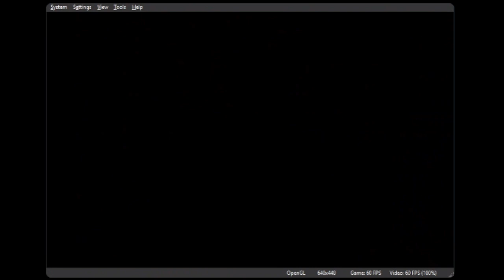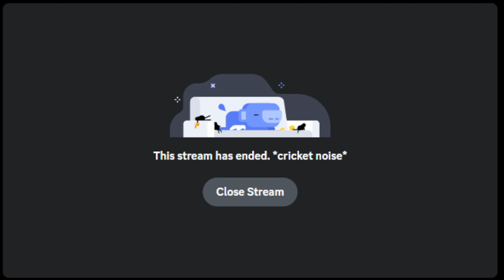KOC Red/Green - Kenzo Suzuki Challenge Run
JM played this, because he hates Kenzo Suzuki.